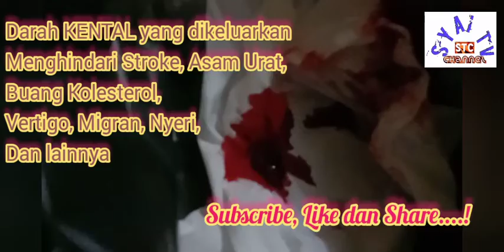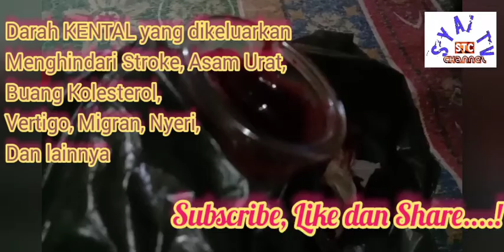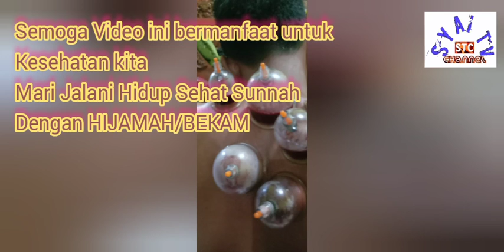HIDUP SEHAT dengan SUNNAH NABI MUHAMMAD SAW || BEKAM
Hidup sehat dengan Sunnah Nabi Muhammad Saw dengan Terapi HIJAMAH atau BEKAM @Syaihuddin